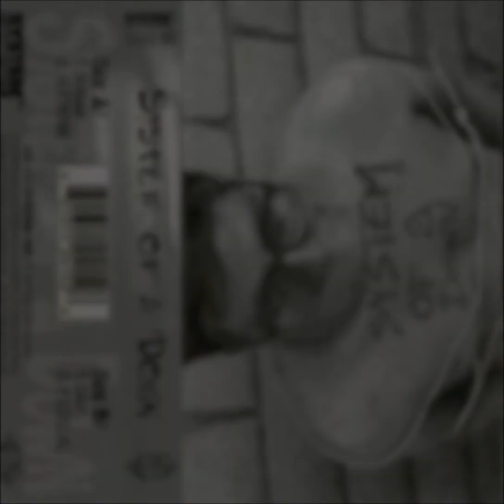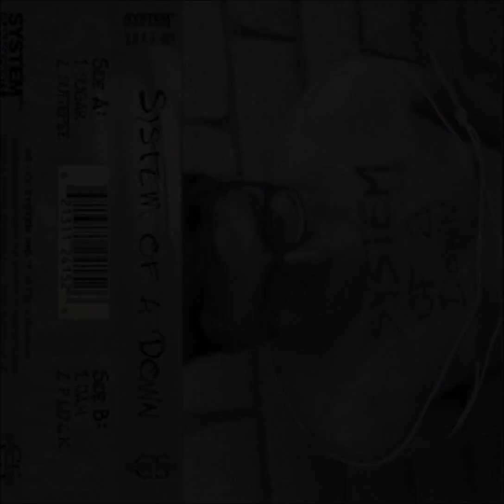System Of A Down - Sugar [1995 Demo Tape #1] - Speed/Pitch Corrected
Demo of Sugar by System Of A Down. I corrected the pitch and speed. I also normalized the stereo tracks and made the quality clearer.